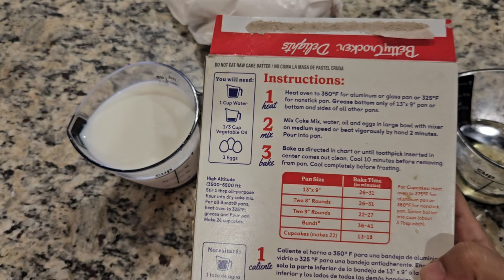Cake mix Hack recipe better than Bakery Cake